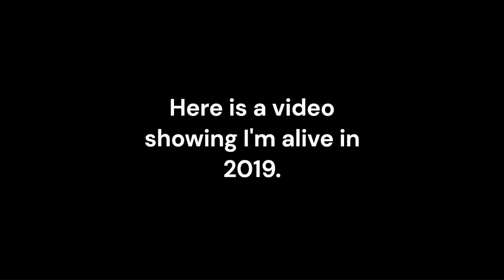Super Mario Maker 2 in 2019 Playing Loading...'s level live on Twitch